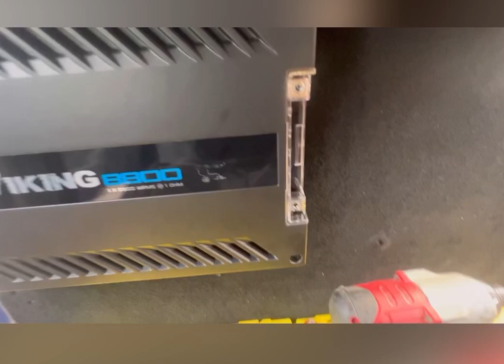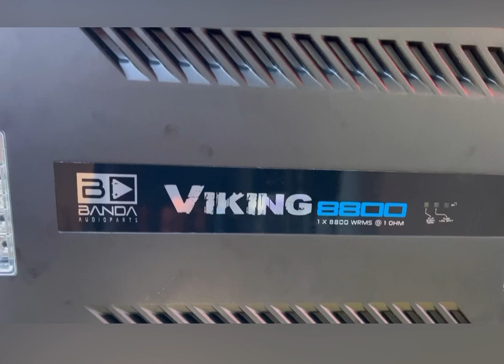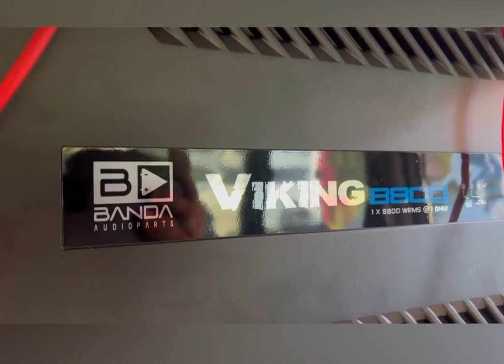La Chupapi parte 5 ya casi ready Team 6 de 12” aprieta peluche 🧸